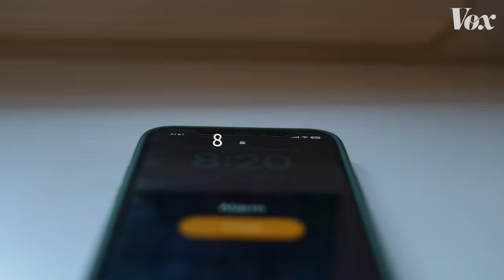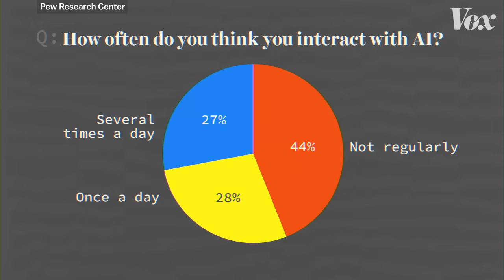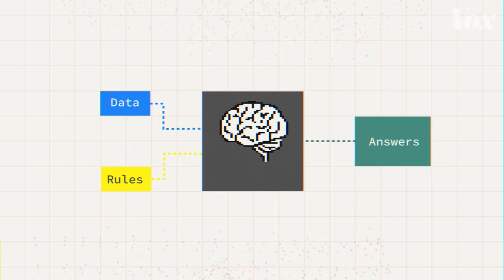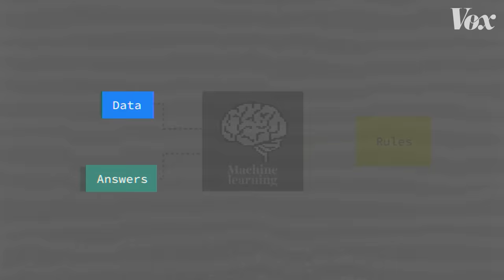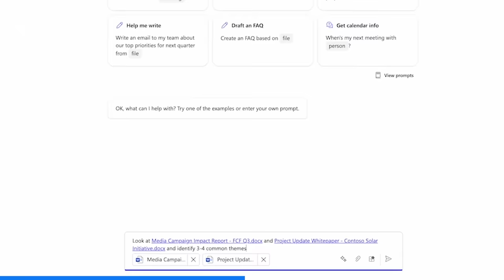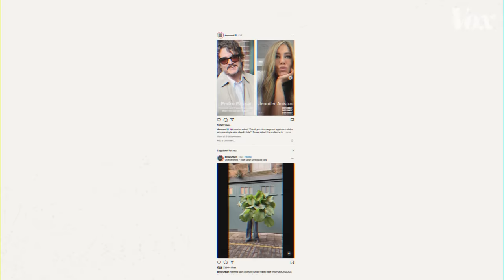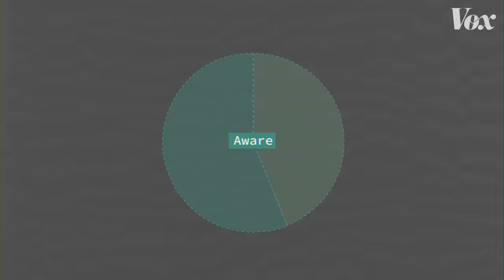We’re already using AI more than we realize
How artificial intelligence hides in plain sight.

We're living through an inflection point for artificial intelligence: From generated images and video to advanced personal assistants, a new frontier of technologies promises to fundamentally change how we live, work, and play. And yet for all the buzz and concerns about how AI will change the world, in many ways, it already has.

From spam filters and sentence suggestions in our email inboxes to voice assistants and fitness tracking built into our phones, countless machine learning tools have quietly weaved their way into our everyday lives. But when we're surveyed about which everyday technologies use artificial intelligence and which don't, we aren't particularly good at knowing the difference. Does that matter?

Read the Pew Research Center's full report on public awareness of artificial intelligence

Check out this piece from the team at AI Myths about the difficulty with clearly defining AI

Correction: At 3:22, we mistakenly suggested that the difference between machine learning and deep learning is that in deep learning, data hasn’t been structured and labeled by humans. Deep learning can use unstructured and unlabeled data, but the main differentiating factor is that deep learning uses many layers of neural networks, a branch of machine learning inspired by the human brain.